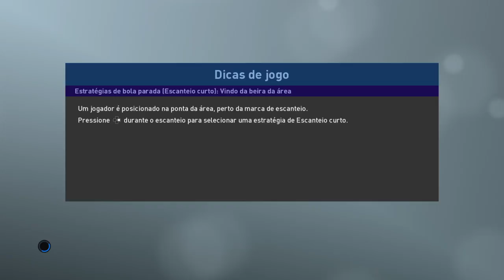PES 2019 DEMO - TESTANDO A FORMAÇÃO FLUÍDA COM O LIVERPOOL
TRANSMISSÕES AO VIVO - TER, QUI e SEX AS 21:30H